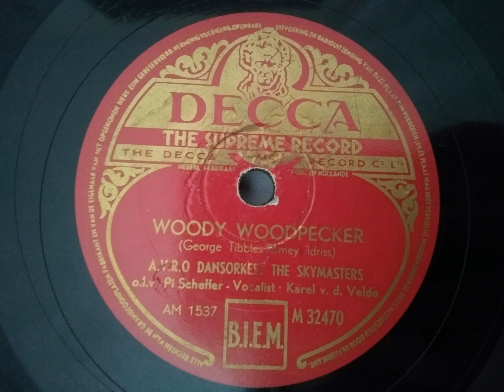A.V.R.O. Dansorkest The Skymasters - Woody Woodpecker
Also known as just "The Skymasters", A.V.R.O. Dansorkest The Skymasters was a Dutch Jazz Studio-Orchestra.
The vocals in this song are by Karel van der Velden, who was a Dutch singer and guitarist, born 28 December 1921 in 's-Hertogenbosch and died 19 March 1993 in Zeist.